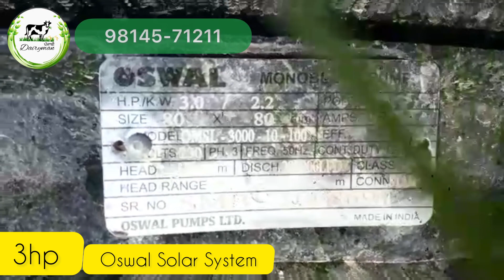1hp to 50hp Solar submersible Water pump’s price list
Solar submersible Water pump’s